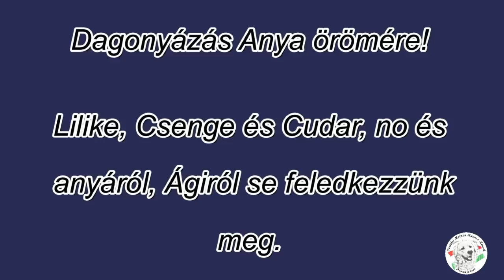Lilike és a fekete kuvaszok Molnár István Dunaújváros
Aki még nem látott fekete kuvasz kutyát, az most megteheti!    Molnár István Dunaújváros